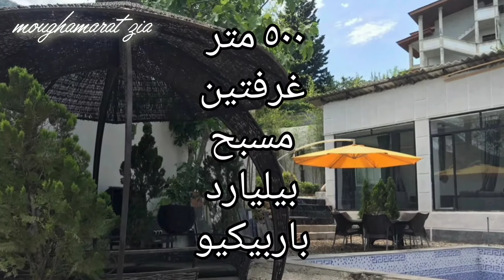ايجار فلل في شمال ايران❌فلل و شقق في رامسر❌كم سعر ايجار الفلل والشقق في ايران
اسلام عليكم احبائی انا ضیاء من ايران و في هذة القناة
انزل مقاطق و فيديوهات من رحلاتي السياحية في ايران و احاول من خلال هذة القناة اعطيكم معلومات فأن شالله تفيدكم و تسفيدون

فيديو كم اسعار ايجار فلل وشقق في شمال ايران
الرابط هنا 👇👇👇👇👇👇👇👇

فيديو كم اسعار البيوت والفلل في شمال ايران
الرابط هنا 👇👇👇👇👇👇👇👇

فيديو اسعار الفلل والشقق في شمال ايران
الرابط هنا 👇👇👇👇👇👇👇👇